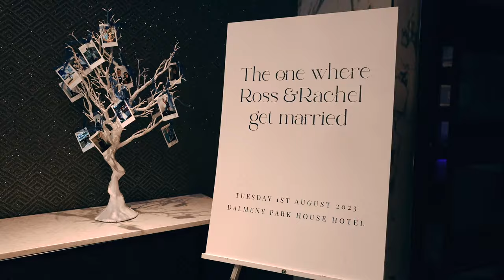Ross and Rachel's Amazing Wedding Day - Dalmeny Park Hotel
It was such a pleasure to be part of Ross & Rachel's beautiful wedding at Dalmeny Park House Hotel. They celebrated with all their friends and family including their super cute dog Mac - who loved being on camera! Here's their highlights It was such a pleasure to be part of Ross & Rachel's beautiful wedding at Dalmeny Park House Hotel. They celebrated with all their friends and family including their super cute dog Mac - who loved being on camera! Here's their wedding video

It was such a joyous occasion, filled with love and laughter. The couple exchanged heartfelt vows, and there wasn't a dry eye in the room. The stunning venue provided the perfect backdrop for their special day, with its elegant gardens. The highlight reel captured all the magical moments, from the emotional first look to the energetic dance floor. It was truly a day to remember for Ross & Rachel, and we feel privileged to have been a part of it.

Humanist - George Smith Wedding Celebrant
Hair- Shirley McCann Hair
Makeup-  Sophie White MUA
Dress- Bijoux Bridal
Kilt- MacGregor and MacDuff
Band- Ernest - The Band
Flowers and Decor- JAM Events & I am flowers